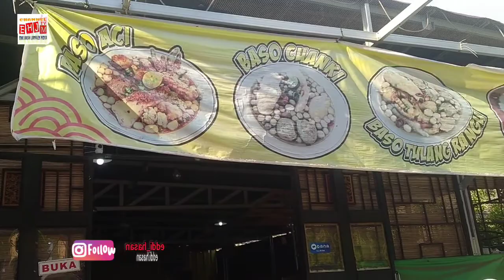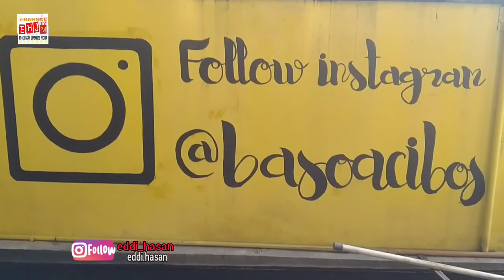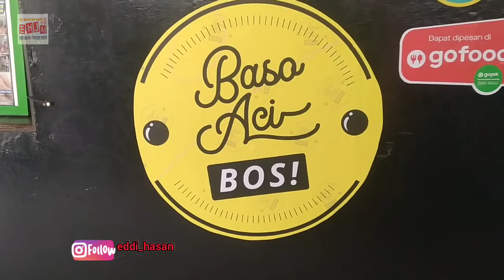Ramuan Special Seblak Bandung, Baso Aci Bos Pakjo Palembang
Ramuan Special Seblak Bandung, Baso Aci Bos Pakjo Palembang @eddihasanjurnalismedia5577